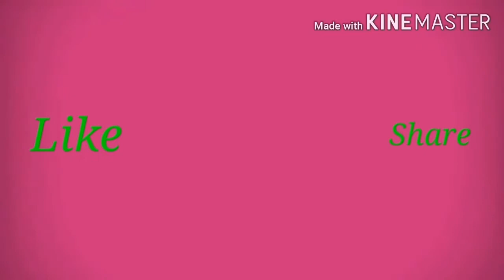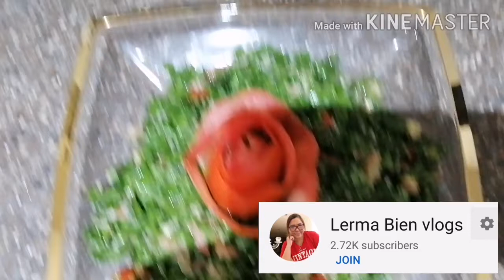Tabuli salad (arabic salad)